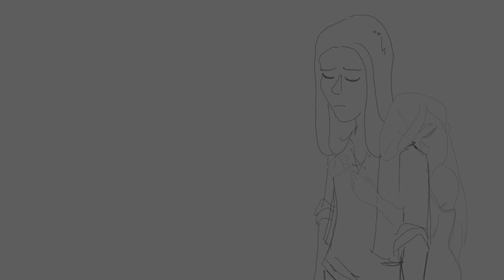Damien || Animated gift for Bean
Damien belongs to @beansramen via instagram. check her out!